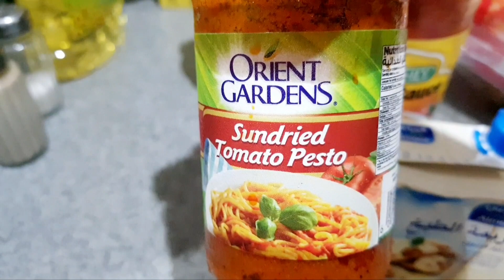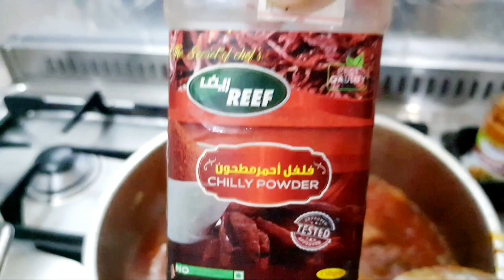MASAK PASTA MAKARONA BARENG ANAK BOSS YG CANTIK😍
Assalamualaikm wr wb apakbar smua shbat CULE RAHAYU smoga shat smuanya aminn.Kali ini sya dan anak boss yg cantik masak makan malam pasta makarona,Dia pinter masak dan klw masak bumbu nya gk pakai takaran menentu,yuk kita simak sma2 video nya spt apa seru nya masak bareng anak boss yy cntik jgn lupa dukung truss CULE RAHAYU love you all.